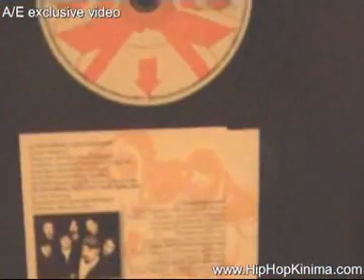Artemis euthimis exclusive video(etsi einai giati etsi paei)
to kalo arxizei meta to 1.40min ! a kai A&E 4 EVER!